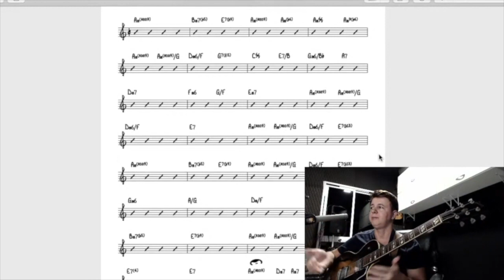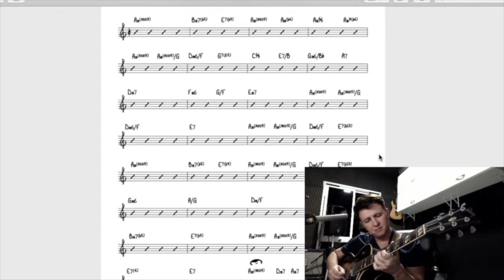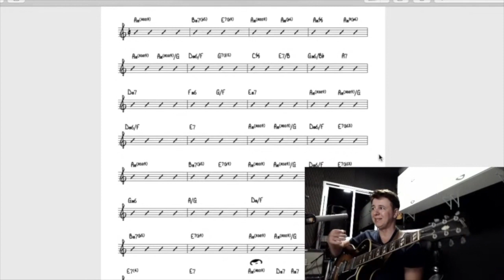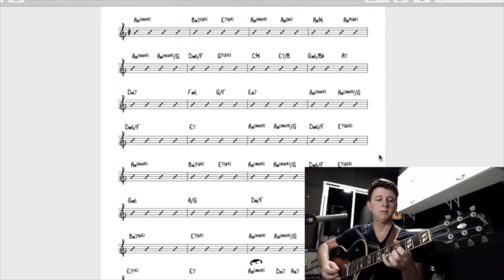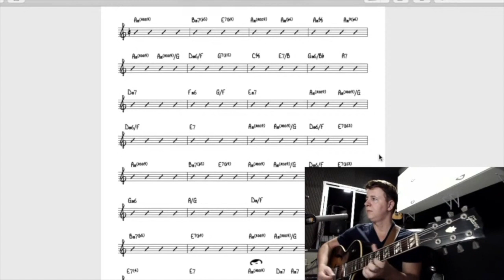[Cortes Live 034] Improvisando em Manhã de Carnaval Luiz Bonfá e Affirmation José Feliciano.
Para baixar diversos materiais em PDF, e outros detalhes das nossas Lives, entre no nosso novo Grupo Telegram MasterClass Jazz e Improvisação:

MasterClass de Improvisação 100% Online e Gratuita!
Cadastre seu melhor e-mail logo abaixo, que através dele a gente vai avisar quando as aulas da nossa MasterClass forem ao ar. Vamos enviar todos os links dos vídeos e demais materiais de apoio em PDF por lá também. Para isso, acesse: